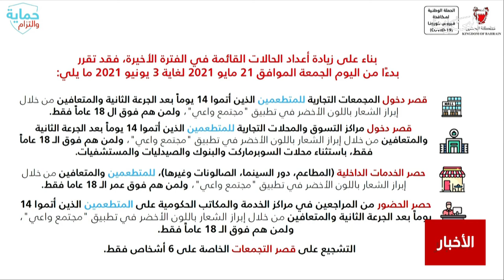البحرين مركز الأخبار : د.وليد المانع يعلن جملة من القرارات التي تم إتخاذها للحد من إنتشار كورونا